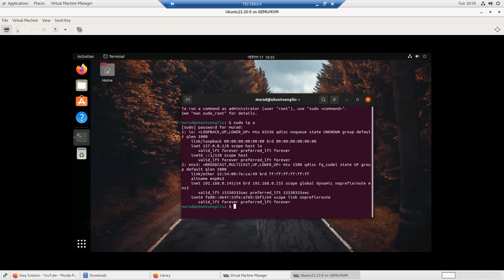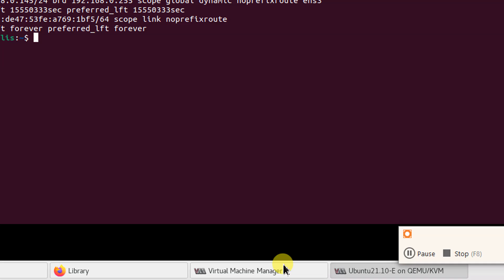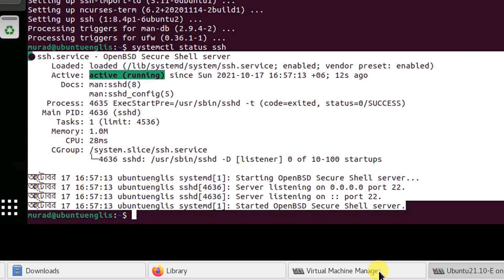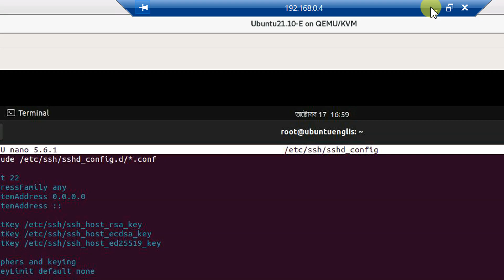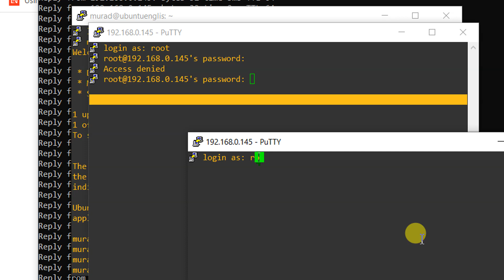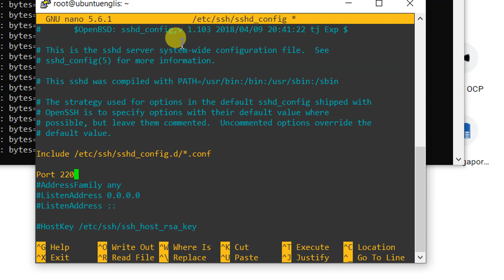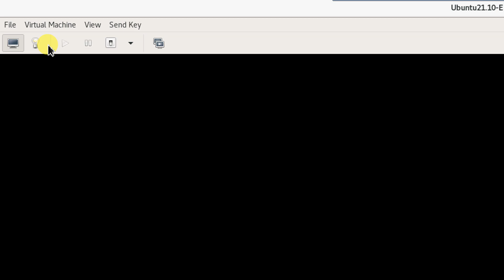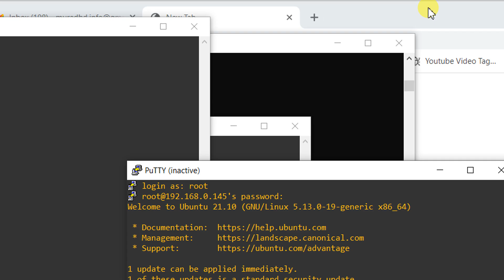#2 SSH Server on Ubuntu 21.10 | Easy Solution